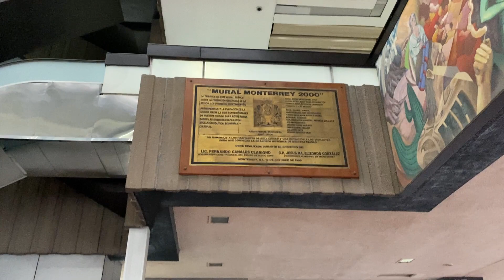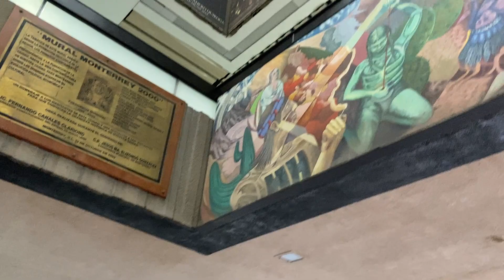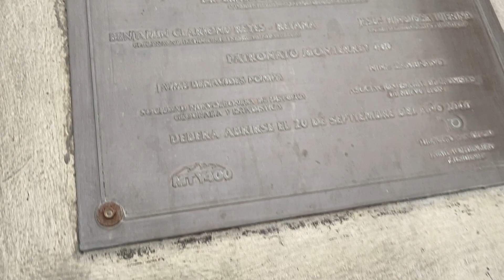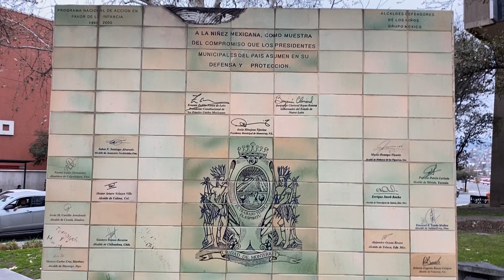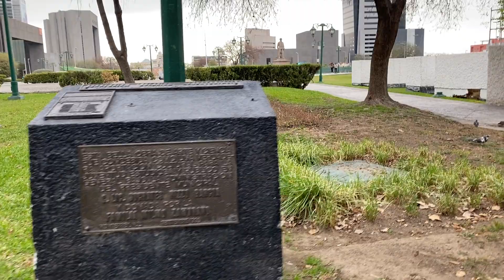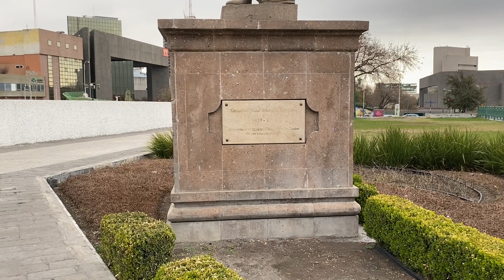Macroplaza Monterrey N.L. Parte 1, 2021.